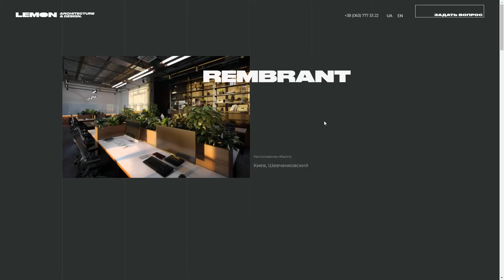Lemon – Interior Design Studio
Lemon – Interior Design Studio By Evoxlab From Ukraine
Website for the architectural studio.